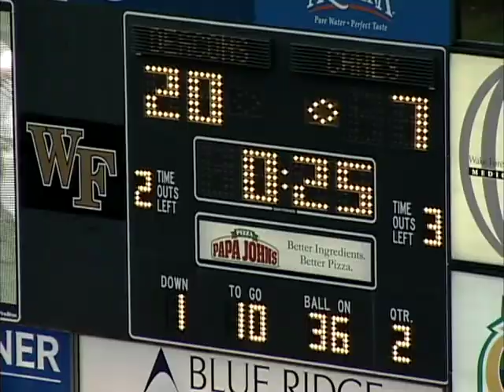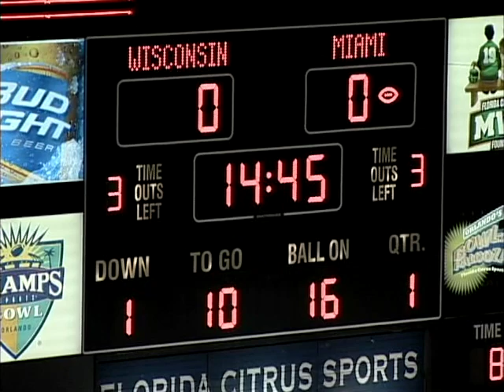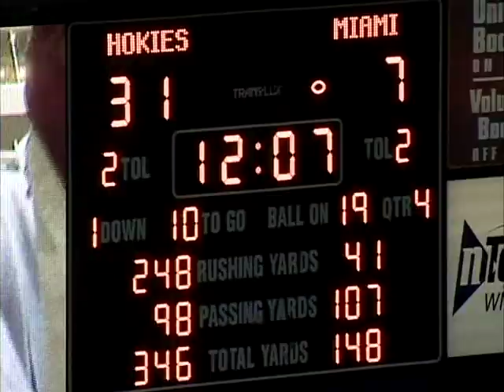GraigCooper_RB_Miami_highlights2.m4v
Graig Cooper RB University of Miami Hurricanes #2. Highlights, part 2.